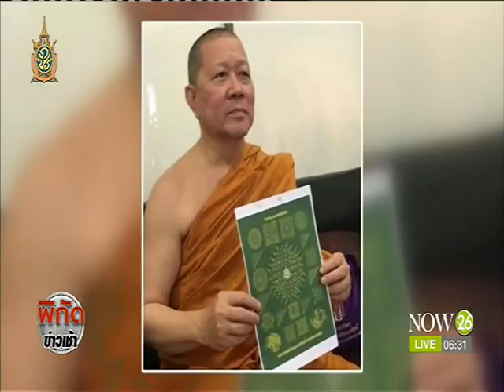News เร่งผลิต "ผ้ายันต์รักษ์ธรรมชาติ" แจกเจ้าหน้าที่ดูแลป่า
พิกัดข่าวเช้า : เร่งผลิต "ผ้ายันต์รักษ์ธรรมชาติ" แจกเจ้าหน้าที่ดูแลรักษาป่ากว่า 1 แสนผืน "NOW26" 1-8-59